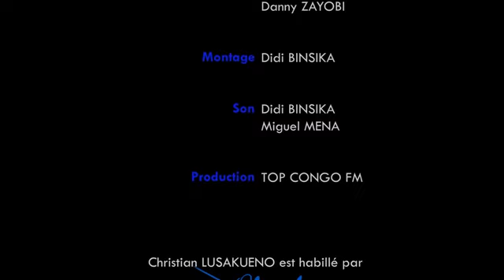QUE PENSE LES PASTEURS PAR APPORT A LA SITUATION POLITIQUE, SÉCURITAIRE ET SOCIAL DE LA RDC.